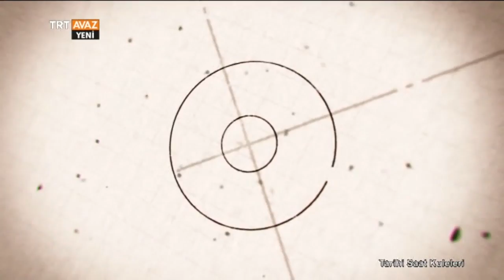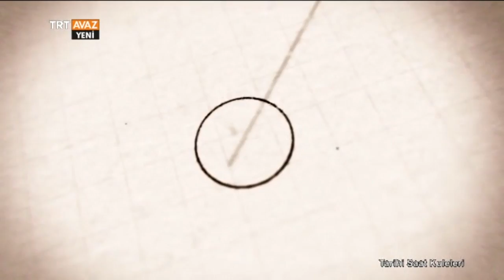İstanbul Üniversitesi Saat Kulesi Ne Zaman Yapıldı? - Tarihi Saat Kuleleri - TRT Avaz